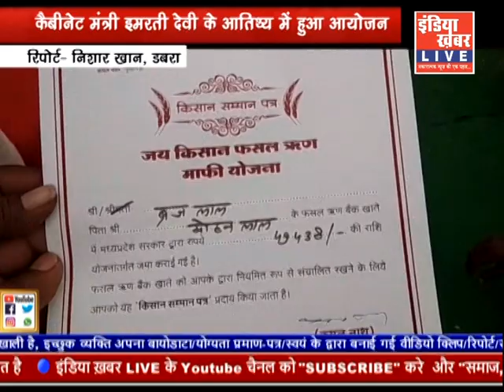indiakhabar Live | 01-03-2019 | IndiaKhabar Live News| इंडिया ख़बर LIVE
inidakhabar Live Webcast :
इंडिया खबर Live .में आप सभी का स्‍वागत है, इस न्‍यूज चैनल पर आपको मिलेगें, देश, विदेश और प्रदेश के आसपास के खबरों की जानकारी, प्रतिभाशाली व्‍यक्तियों के इटरव्‍यू , talk to walk. विशेष अतिथियों से मुलाकात, उनकी सफलता की कहानी ... भारत देश के इतिहास को करीब से जानने का मौका, सकारात्‍मक कार्यक्रमों का विश्‍लेषण व विशेष कवरेज .